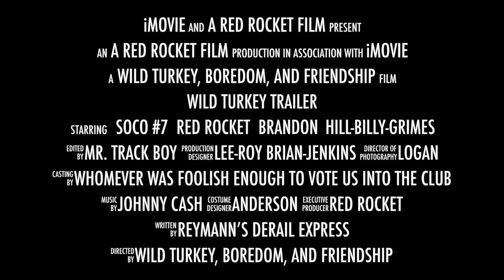Wild Turkey Trailer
This video is about Wild Turkey Trailer